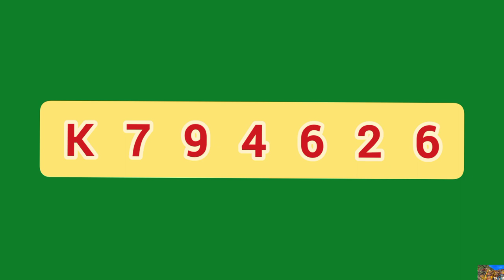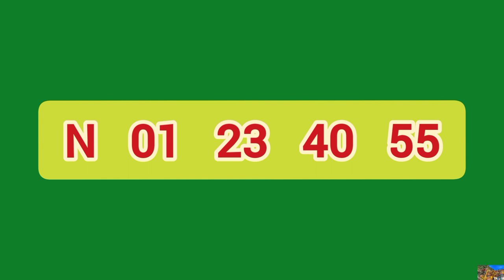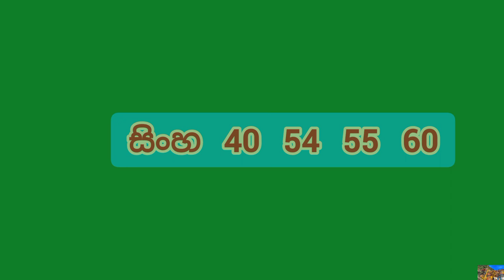Lottery Result |DLB and NLB ලොතරය් දිනුම් අංක 2022.06.17| Lottery Result Sri Lanka | lotharai dinum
mahajana samaptha
lagna wasanawa govisetha
sanwardana wasanawa
mega power
jathika sampatha
super ball
ada kotipathi
jayoda
supiri wasana
kotipathi kapruka

කෝටිපති කප්රුක
මහජන සම්පත
ලග්න වාසනාව
අද කෝටිපති
ජාතික සම්පත
සංවර්දන වාසනාව
ජයෝද
ගොවිසෙත
සුපිරි වාසනා සම්පත
මෙගා පවර්
 සසිරි